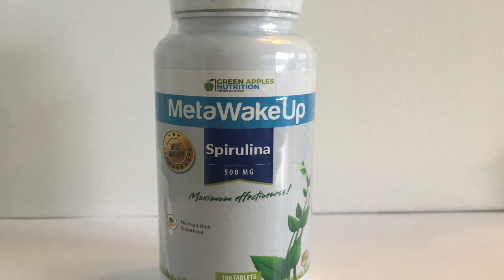# 35. La Espirulina, la Proteina Casi Perfecta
Si desean conocer a cerca de nuestro programa pueden contactarnos al numero

Si disfrutaron de este video por favor denle “ pulgar arriba “ compartan con sus amigos, déjenme saber sus inquietudes, suscríbanse a mi canal, de esta forma estarán al tanto de todos mis videos de salud, recetas, cuidados de la piel, etc.
Pueden seguirme a través de Facebook, Instagram, Twitter y mi pagina web

Lily y Salud es un canal con propósitos informativos,  no pretendemos diagnosticar, tratar, curar o aliviar ninguna enfermedad o condición medica, recuerde que usted debe consultar con su medico antes de tomar cualquier decisión.

Gracias a todos por apoyarme y no olviden dejarme sus inquietudes